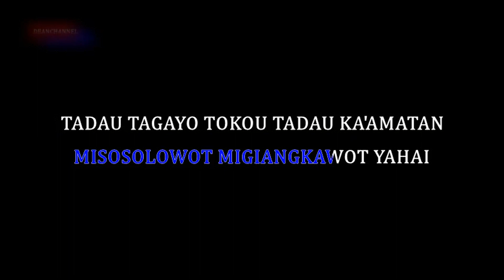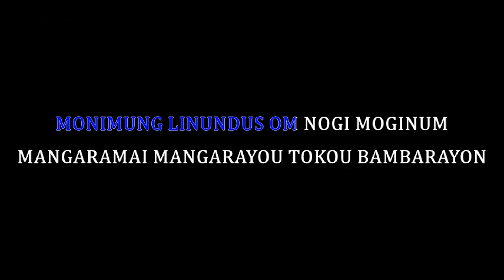Clarice John Matha-Tadau Kaamatan-Instrumental Karaoke